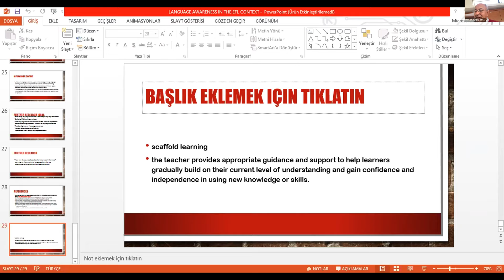03-12-2020 ÇINAR TÜRKÜ (11:00 - 12:15) ICA2020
00:00 ACTUAL PROBLEMS OF APPLIED GEOMETRY TERMS IN MODERN KAZAKH LANGUAGE
Gulbarshyn Syzdykova ( L. N. Gumilyov Eurasion National University / Kazakhstan)
Elmira Kemelbekova ( L. N. Gumilyov Eurasion National University / Kazakhstan)

21:54 AZERBAYCAN VE TÜRKMEN TÜRKÇELERININ SÖZ VARLIĞINDA DÜĞÜN LEKSIKOLOJISI ILE ILGILI SÖZCÜKLERIN KARŞILAŞTIRILMASI
Musayeva Ilahə İlham Qizi ( Sumgayit State University / Azerbaijan)

29:50 A FIELD OF LINGUISTICS BOUNDARY WITH OTHER SCIENCES: LINGUVOCULTROLOGY
Lala Hamzayeva Aladdin Gizi ( Sumgayit State University / Azerbaijan)

40:39 KÜLTÜREL VE TARİHSEL GELİŞİM IŞIĞINDA TÜRKÇE VE ALMANCA ATASÖZLERİNİN KARŞILAŞTIRILMASI
Aliyar Çınar ( Trakya Üniversitesi / Turkey)
Aykut Haldan ( Trakya Üniversitesi / Turkey)

01:01 LANGUAGE REFLECTION OF THE RELIGIOUS PICTURE OF THE WORLD
Sayan Zhirenov ( Kaznpu Named After Abai / Kazakhstan)
Zulfiya Kulmanova ( Kaznpu Named After Abai / Kazakhstan)

01:13 A PERSON'S NAME IS A CULTURAL SIGN
Shamshetdin Abdinazimov ( The Republic Of Karakalpakstan / Uzbekistan)
Zamira Daniyarova ( Phd Student Of The Karakalpak Language, The Republic Of Karakalpakstan / Uzbekistan)

01:26 Türk Dilinin Etimolojik Sözlügünde Azerbaycan Dilinin Verimleri
Prof. Dr. ŞÜKRÜ HALUK AKALIN
Hacettepe Üniversitesi Edebiyat Fakültesi, TÜRKİYE

01:50Language Awareness in EFL Context: An Overview
Prof. Dr. Leyla HARPUTLU
Dokuz Eylül Üniversitesi/Buca Eğitim Fakültesi/Yabancı Diller Eğitimi Bölümü/İngiliz Dili Eğitimi Anabilim Dalı

02:20 Araştırma ve Egitim Derneği Başkanı, Türkiye
The Literacy Trek baş Editörü
Dil ve Kültürel Kimlik İlişkisi: Erken Yaşta Yabancı Dil Öğretimi Çerçevesinde Toplumsal Kaygılar
Prof. Dr. Nevide AKPINAR DELLAL
Muğla Sıtkı Koçman Universitesi, Türkiye